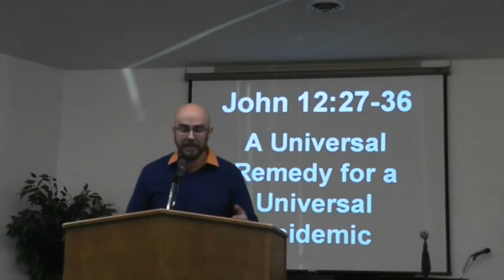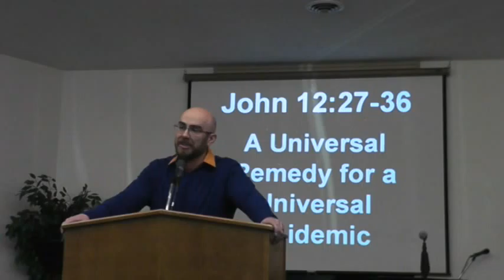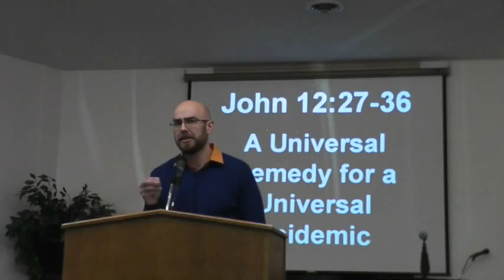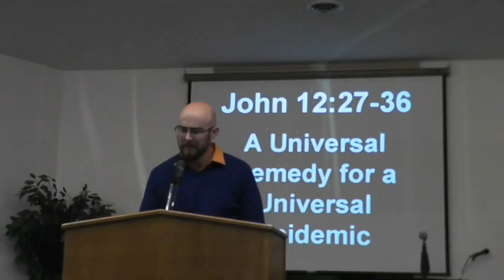John 12:27-36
A Universal Remedy for a Universal Epidemic